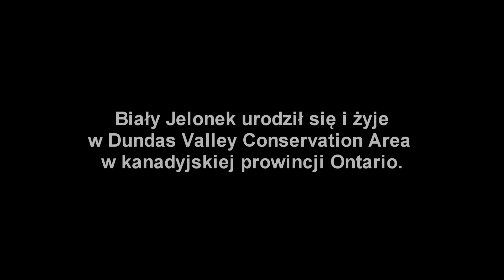Bialy Jelonek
Unsuccessfully trying to impersonate Bubbles from the Trailer Park Boys TV serial. It's more difficult than I thought.